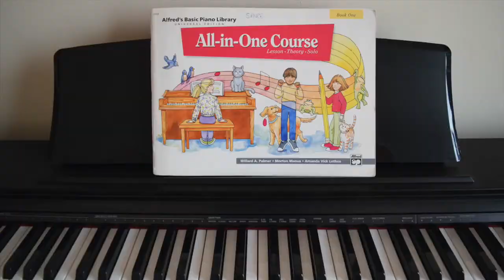See Saws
How to play See Saws from Book 1 of Alfred's All-In-One Course.